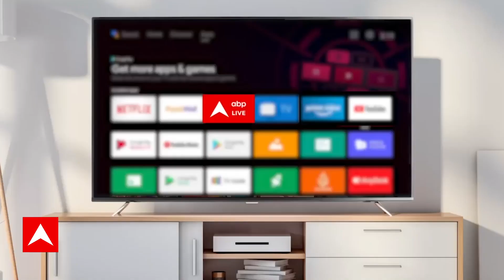दिल्ली के रास्तों पर खूबसूरत नजारा...लाइटों से और लुभावनी हुई राजधानी | G20 summit 2023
दिल्ली के रास्तों पर खूबसूरत नजारा...लाइटों से और लुभावनी हुई राजधानी दिल्ली... आकर्षक रोशनी और पेंटिग्स बिखेर रही हैं खूबसूरती.